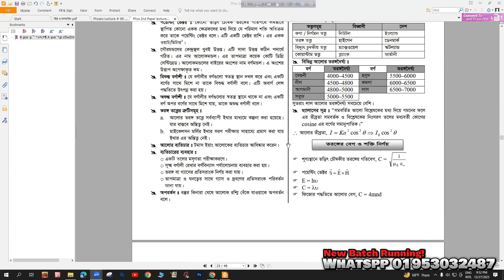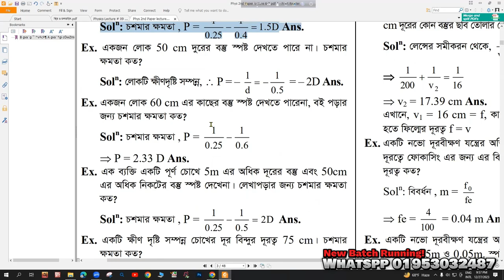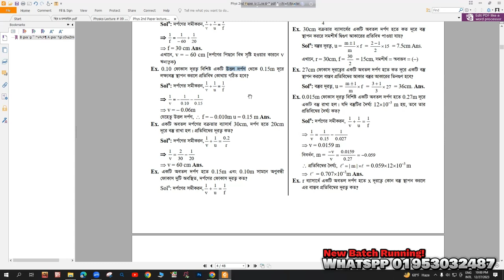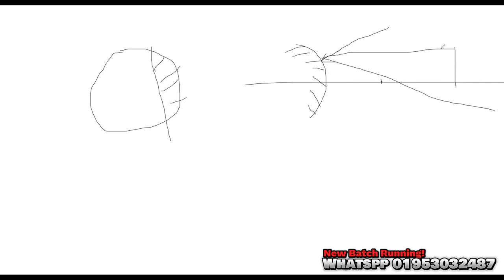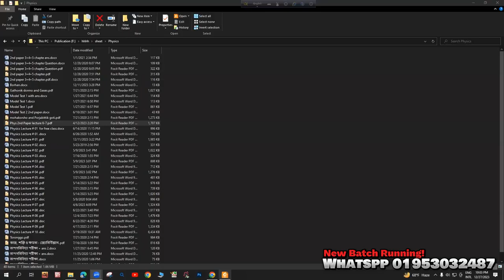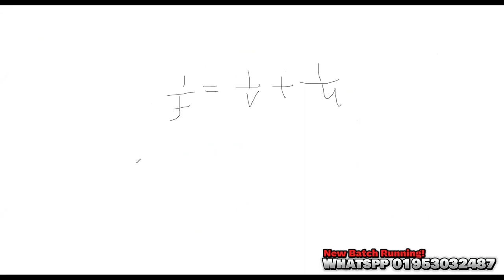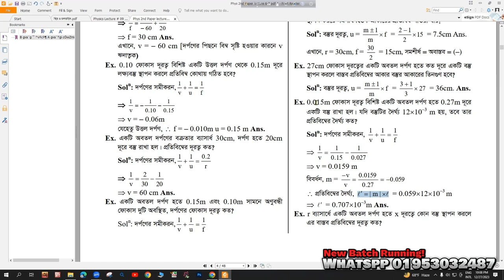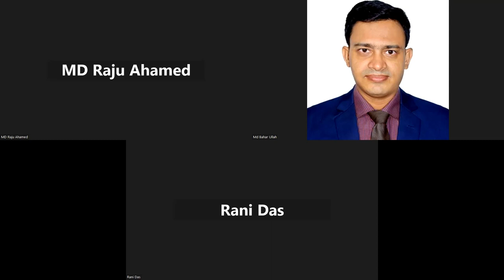Physics Class 03 || Chattogram University Admission Class || Part 01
CU Admission Test 2024
A Unit Class - Private Batch Running 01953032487(Whatsppp)
Podertho Biggan Class
পদার্থবিজ্ঞান ক্লাস